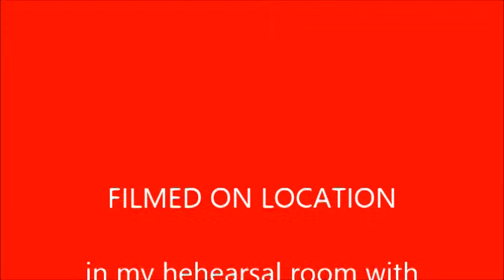This is a mans world, my tribute to James Brown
Soul songs like these should last forever.